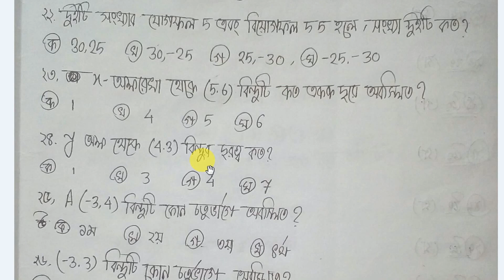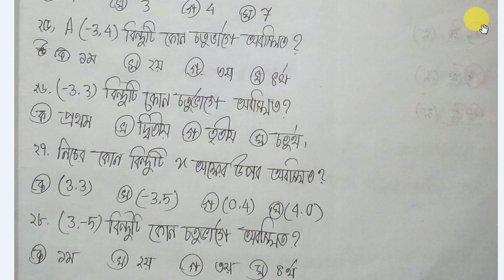JSC Math Chapter 6.2 MCQ,Eight Math Chapter 6.2,Class 8 Math exwrcise 6.2,class 8 gonit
আমাদের সাথে ফেসবুকের মাধ্যমে যোগাযোগ করতে পারো এবং আমাদের পেইজে লাইক এবং গ্রুপ এ জয়েন হয়ে যাও, যাতে আমাদের সম্প্রতি আপলোড করা ভিডিওগুলো দেখতে পারো এবং ওয়েবসাইটে সৃজনশীল প্রশ্ন দেয়া আছে প্রেক্টিস করতে পার...। ওয়েবসাইট এর লিংক দেয়া আছে ভিডিও এর নিচে প্রথমে...।ক্লাসের ভিডিও এর লিংক কমেন্টে দেয়া পাবে...।